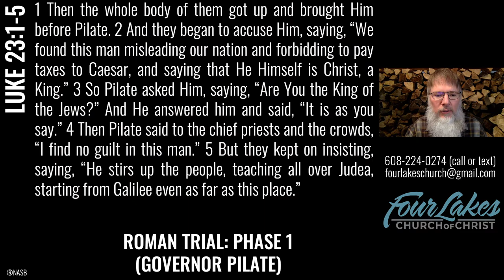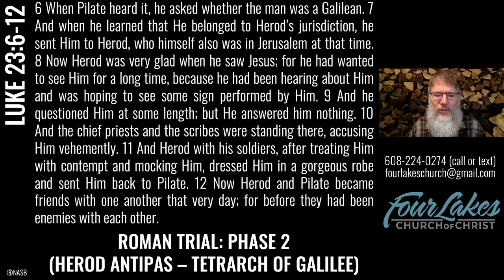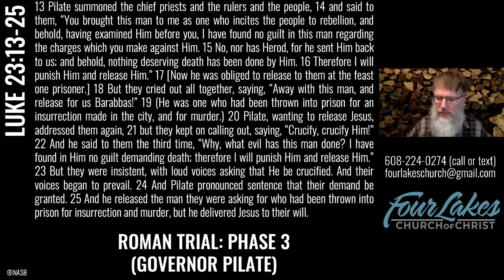Wednesday Bible Class - Luke 23:1-25 (01-20-2021)